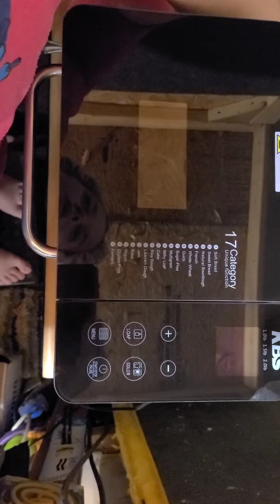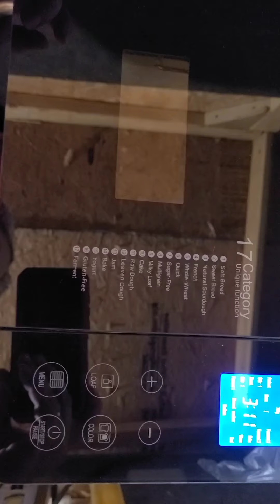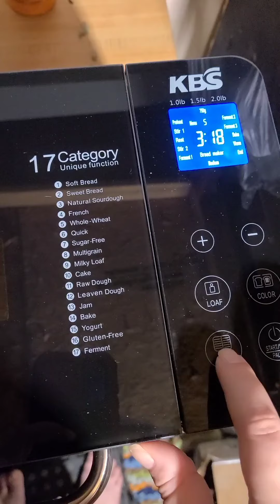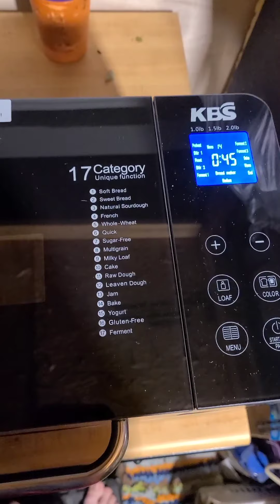приготовление "Бананового" хлеба в хлебопечи с рецептом.